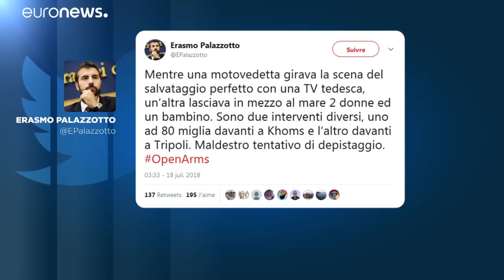Polémique autour d'un drame au large de la Libye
Une femme a pu être secourue alors que deux autres personnes sont mortes dans la naufrage de leur embarcation. Proactiva Open Arms accuse les gardes-côtes libyens de les avoir abandonnés en mer.…